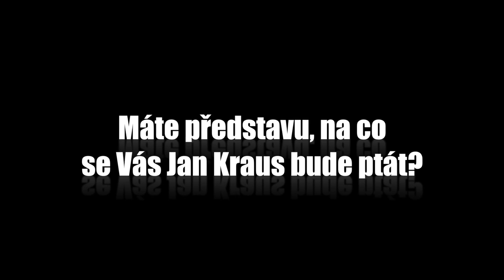Otázky - Radek Kedroň - Show Jana Krause 23. 9. 2015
Hosté:  Ester Janečková, Jan Herčík a Radek Kedroň
V tomto dílu Show Jana Krause se představí televizní a rozhlasová moderátorka Ester Janečková, zvěrolékař Jan Herčík a investigativní žurnalista Radek Kedroň.